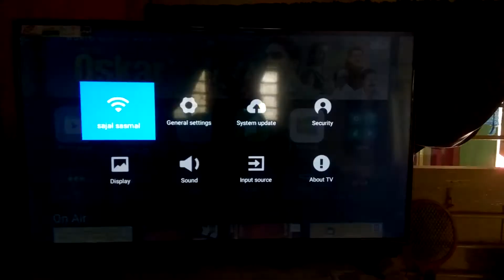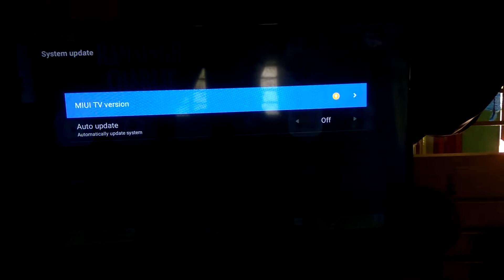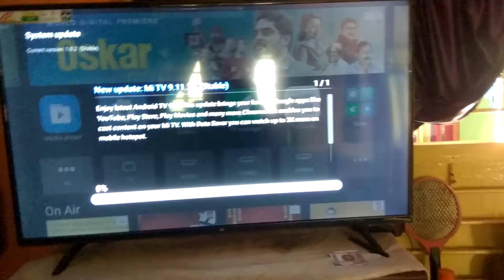MI TV Software Update | MI TV System Update | Xiaomi MI 4A TV | Part 1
Mi 80 cm (32 inches) HD Ready Android Smart
Mi 125.7 cm (50 Inches) 4K Ultra HD Android Smart LED TV
Mi 138.8 cm (55 Inches) 4K Ultra HD Android Smart LED TV 4X
Mi 108 cm (43 Inches) 4K Ultra HD Smart Android LED TV
AmazonBasics 127cm (50 inches) Fire TV Edition 4K Ultra HD Smart LED TV
AmazonBasics 81cm (32 inches) Fire TV Edition HD Ready Smart LED TV

1. How to Update Xiaomi MI 4A TV to Latest Android TV with Google Play Store Voice Search & many more

4. How to install any App in MI 4A TV Hoichoi JIo TV Jio Cinema App

ONLINE TUITION available for any electronics related subjects of Diploma, B.Tech, M.Tech, BCA, MCA, BSc, MSc students for Electronics & Communication Engineering(ECE), CSE, AEIE, EE, IT. Also solutions available for any MOOC , edX, NPTEL, coursera.

Asst. Professor(B.Tech-M.Tech-PhD(P))

Teaching Experience: 15 Yrs.

 Subject: :
 1.Digital Signal Processing(DSP);
 2. TELECOMMUNICATION SYSTEMS,
3. Digital Electronics;
4. SATELLITE COMMUNICATION;
5. Analog Communication;
6. BASIC ELECTRONICS;
7. Signals & Systems;
8. DATA COMMUNICATION & NETWORKING;
9. Wireless Communication;
10. RENEWABLE ENERGY
11. Analog Electronics
12. Solar Energy
13. Circuit Theory
14. Speech Processing

 LOCATION:- Online mode.